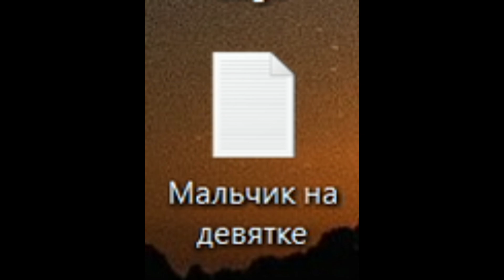ПАРЕНЬ НА ДЕВЯТКЕ НАВОДИТ СУЕТУ В ОБЛАСТИ! НА ЗАДНЕМ СИДЕНИИ СПЕЦ. ГОСТЬ! AMAZING RP В GTA CRMP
Нихао!
Шо суета? Опять дм? Да да я яякудззаааа